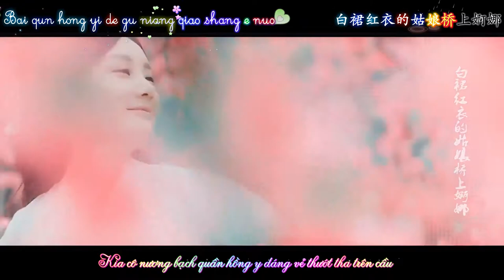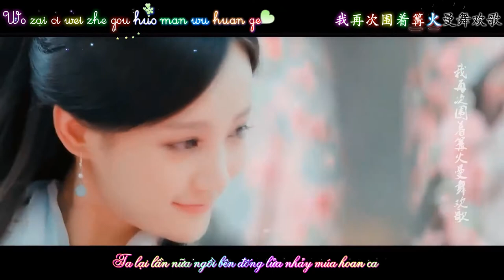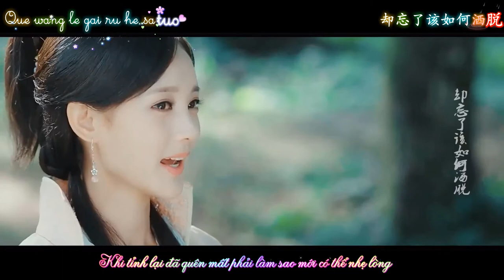[Vietsub] Lô Cô Tầm Mộng - 泸沽寻梦 - Ngân Lâm - MV Tân Anh Hùng Xạ Điêu 2017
Timer + FX + Encoder + Upload : chubevutru

✪ List nhạc vietsub của mình,các bạn vào ủng hộ nhé!

Lý Nhất Đồng (tiếng Trung giản thể: 李一桐; sinh ngày 6 tháng 9 năm 1990), là nữ diễn viên Trung Quốc. Năm 2015, cô được khán giả biết đến nhờ vai nữ chính Nhiếp Khuynh Thành trong phim "Bán Yêu Khuynh Thành". Năm 2017 nhờ vai Hoàng Dung trong Anh hùng xạ điêu, Lý Nhất Đồng ngày càng được khán giả công nhận.

Phim Tân Anh Hùng Xạ Điêu 2017 lấy bối cảnh vào thời Nam Tống, Quách Tĩnh và Dương Khang gặp họa diệt môn thảm khốc, mỗi người được Giang Nam thất quái và đạo sĩ Toàn Chân giáo Khâu Xứ Cơ nuôi dưỡng thành người. 18 năm sau, Quách Tĩnh phụng mệnh sư phụ xuống phía nam. Dương Khang thì lại ham mê phú quý, nhận giặc làm cha.
Quách Tĩnh và Hoàng Dung vừa gặp mặt mà như cố nhân, đôi bên đem lòng ái mộ, nhưng vì hôn ước với Hoa Tranh và sự phản đối của Giang Nam thất quái mà tình cảm của hai người gặp nhiều trắc trở...
Hoàng Dung là nhân vật nữ chính trong tiểu thuyết Anh hùng xạ điêu của Kim Dung. Hoàng Dung cũng xuất hiện trong tác phẩm Thần điêu hiệp lữ (phần thứ hai của Xạ điêu tam bộ khúc bao gồm: Anh hùng xạ điêu, Thần điêu hiệp lữ và Ỷ Thiên Đồ Long ký).

Hoàng Dung là con gái duy nhất của đảo chủ đảo Đào Hoa, Đông Tà Hoàng Dược Sư và Phùng Hằng. Nàng mồ côi mẹ từ nhỏ và được cha nuôi nấng, truyền thụ võ nghệ.

Hoàng Dung còn là bang chủ đời thứ 19 của Cái Bang, nữ đồ đệ duy nhất của Bắc Cái Hồng Thất Công, người tình và sau này trở thành vợ của Quách Tĩnh.

Lyrics :
Yun shan feng yi mo piao se
Fu lu qing shan xiu shang xin he
Miao ceng yun du xing qian wan li
Zhou zhong wu qie zuo yuan lai ke
Meng li yi wan qing ke jiu jie guo
Zhan zhuan yu xun meng wai de gou huo
Ting bu zhen qie ci ke ni shi yin shei er ge
Xing nang bu duo zhi wei jie huo
Chuan jia ting bo kao an na yi ke
Fang fu qian shi jiang hu wo lai guo
Bai qun hong yi de gu niang qiao shang e nuo
Zhe yi fang feng tu ming yue mo suo
Ri chu er zuo sui yue ru suo
Na chuan shuo ben bu shu yu wo
Kai chun hou ya bian fu xue bo
Qing yan wei ji you xiang teng luo
Xing jin chu shuang he chuan yun guo
Ye xu zhi zai shi hang ting guo
Meng li ceng you diao hua lou yi zuo
Ping lan qia si meng wai de lun kuo
Yao hong zhu ying jin ye shao liao ni de zui wo
Tou wang tian jing wei lan fan bo
Xun zhe huan meng que deng ta yun luo
Qi shi ruo xun bu dao you ru he
Wo zai ci wei zhe gou huo man wu huan ge
Na han suo you xiang shuo bu neng shui
Lin bie shi ke mo ran hui shou
Hu er xiang yu jing xin dong po
Shi shang yuan you xu duo yin guo
Dou lai bu ji yi yi dao po
Wo ying shi lu gu yan shui li de guo ke
Jie ran dan jia hua tian di kai he
Xie hou guo de meng xing zhi yu
Que wang le gai ru he sa tuo